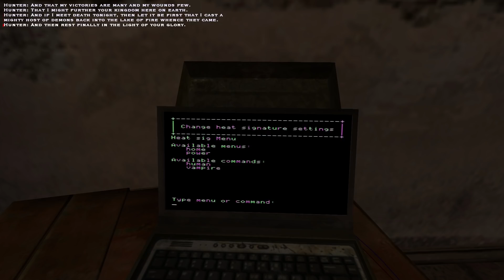The Society Of Leopold - Let's Play Vampire: The Masquerade – Bloodlines - 33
As Paradox have just announced Vampire: The Masquerade - Bloodlines 2 I thought this was the perfect time to play this dark, quirky vampire RPG which I have been told is brilliant but have never played.

Buy This Game On GOG! (I use this version. It comes with the Unofficial Patch pre-installed!):